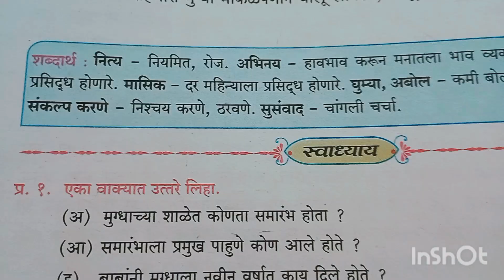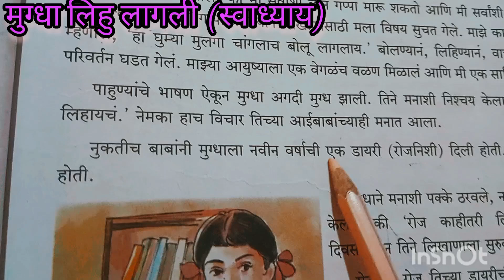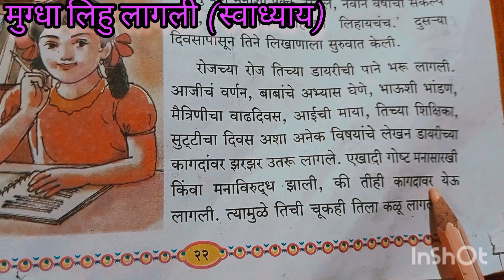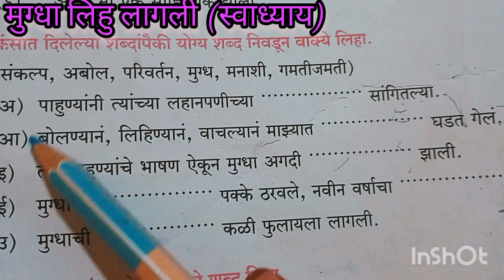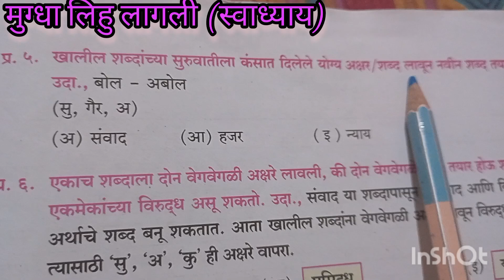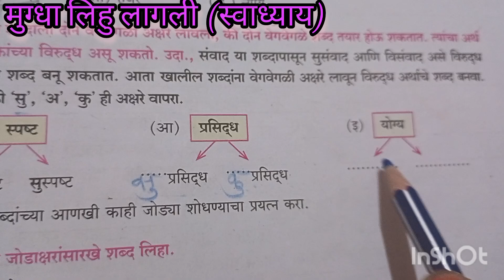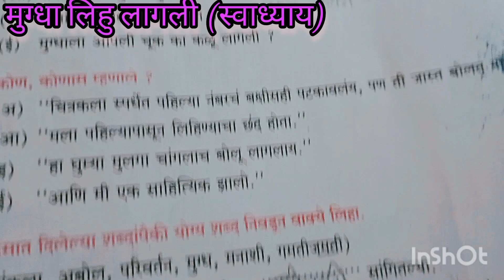एकात्मिक पाठ्यपुस्तक,बालभारती,इयत्ता तिसरी, भाग 1,विषय मराठी,पा नं 23, मुग्धा लिहू लागली (स्वाध्याय)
एकात्मिक पाठ्यपुस्तक,बालभारती,इयत्ता तिसरी, भाग 1,विषय मराठी,पा नं 23, मुग्धा लिहू लागली (स्वाध्याय). मुलांना एका वाक्यात उत्तरे द्या. रिकाम्या जागी योग्य शब्द लिहा.जोड्या जुळवा. जोडशब्द लिहिण्यास सांगणे अशा पद्धतीने मुग्धा लिहू लागली या पाठा  मधील स्वाध्याय सोडवून घेणे.